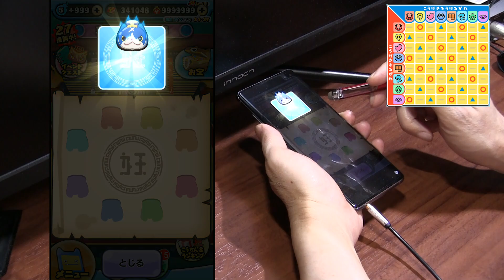【ぷにぷに攻略】意外と簡単 丞相（じょうしょう）フユニャン曹操のお宝集め 煌天獅子エンマ 魔天・空亡董卓 妖怪三国志 妖怪ウォッチ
３つ目のお宝で特殊能力持ち、丞相（じょうしょう）フユニャン曹操が入手できるのはうれしいですね。
妖怪ウォッチぷにぷにで7月1日(金)より開催した「妖怪三国志 国盗りウォーズ?決戦！魔天・空亡董卓」イベントの攻略情報

ZZZ エンマ　煌天獅子エンマ　0.6％　董卓大
ZZZ　ニョロロン　花嫁御寮フクリユウ　ドリーム超ニャンボ　6/25-7/4
ZZ　フシギ　大賢師キュウビ荀彧 0.4％　王貴人大
ZZ　ニョロロン　陀楽師オロチ周瑜　0.4％　よこどり大　フユニャン大
ZZZ　ブキミ　魔天空亡董卓　YPアップ
ZZ　ウスラカゲ　大都督ぬらりひょん
Z　プリチー　皇帝ジバニャン劉備　0.7％　コマさん大
Z　プリチー　大覇王コマさん孫策　0.7％　ジバニャン大
Z　イサマシ　丞相（じょうしょう）フユニャン曹操　お宝
SSS　ウスラカゲ　ハッピUSAぴょん仲達　2.0％　ぷにキュウビ大

イベント形式；武道会
挑戦者
王貴人
将星フユニャンS曹操
将星コマさん孫策
将星ジバニャン劉備
ぷにキュウビ荀彧

トーナメント5回優勝で「荒れ果てた城」に行ける
「魔天空亡董卓」とバトルすることができる

お宝を集めて解放するのは「ひっさつの秘伝書」「スキルの秘伝書」「丞相フユニャン曹操」「ひっさつGの秘伝書」「神ひっさつの秘伝書」の5つ

撮影機材
端末：GalaxyS10＋
マイク：Steinberg UR12 XM8500
カメラ：CANON Ivis HF G20　SONY α6400